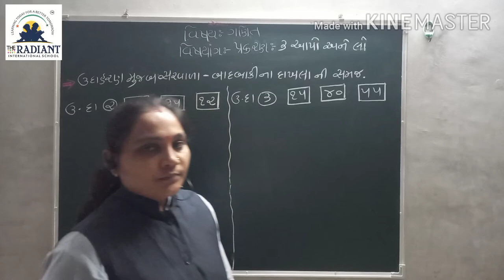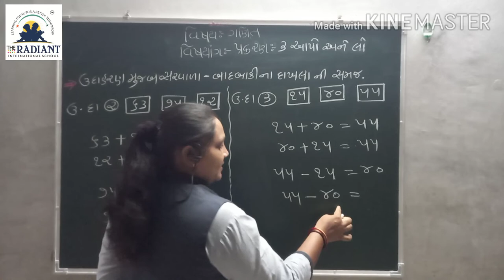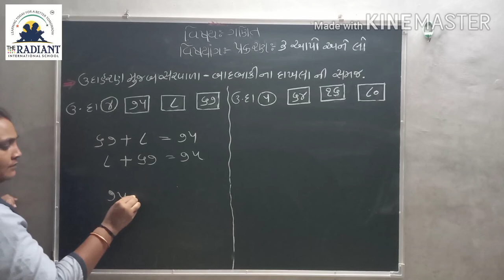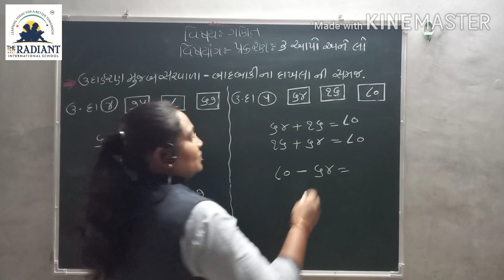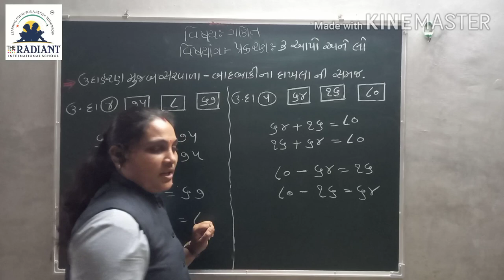Guj Med Std 3 Sub Maths Ch 3 Part 8 1080p